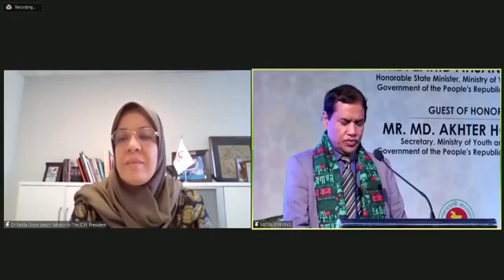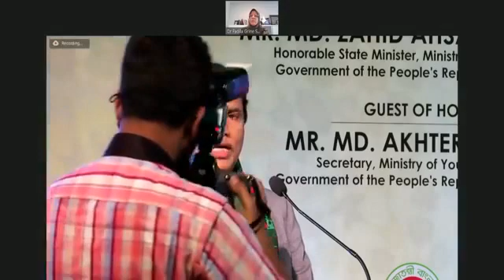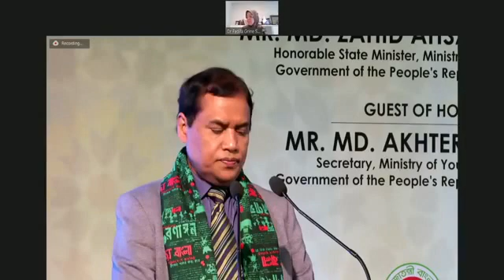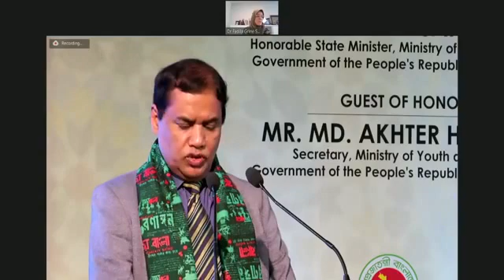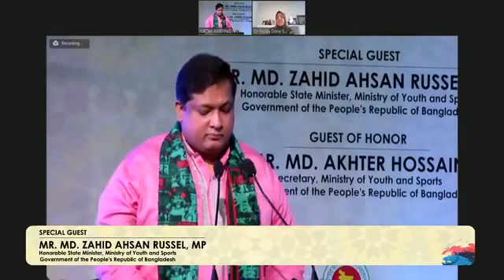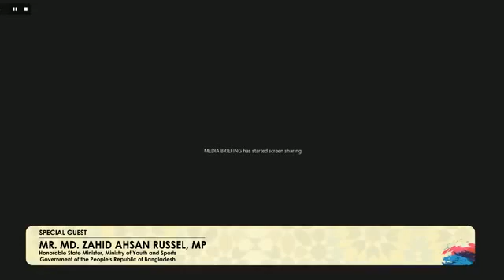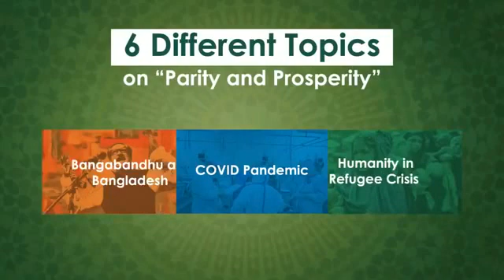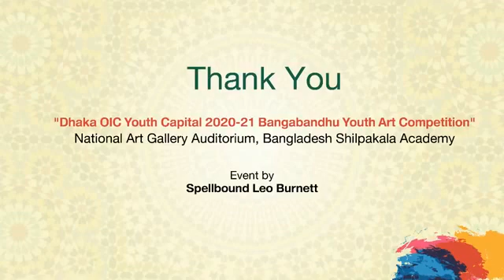Media briefing of Bangabandhu Youth Art Competition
Live from Dhaka media briefing of Dhaka OIC Youth Capital 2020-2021 presents 'Bangabandhu Youth Art Competition'.
Chief guest Mr Md Zahid Ahsan Russel, MP, State Minister of Ministry of Youth and Sports; Special guest Mr. Taha Ayhan, President, ICYF; Guest of honor Mr. Md Akhter Hossain, Secretary of Ministry of Youth and Sports; Guest of honor Mr. M Badrul Arefin, Secretary of Ministry of Cultural Affairs; Chaired by Mr Liaquat Ali Lucky, Director General of Bangladesh Shilpakala Academy.